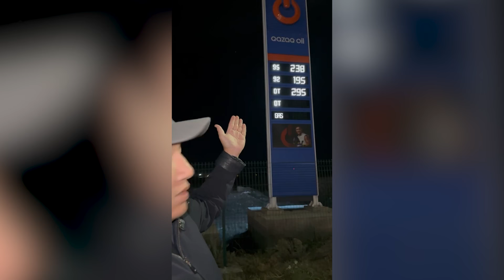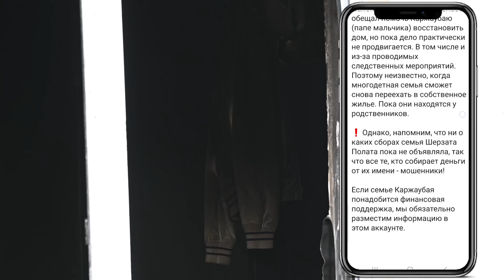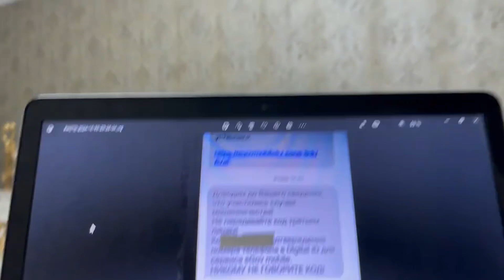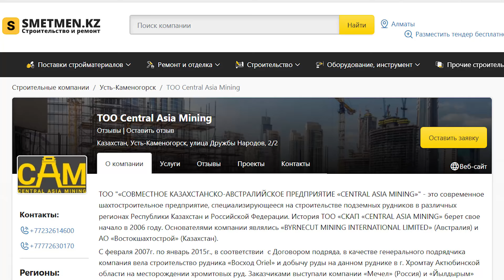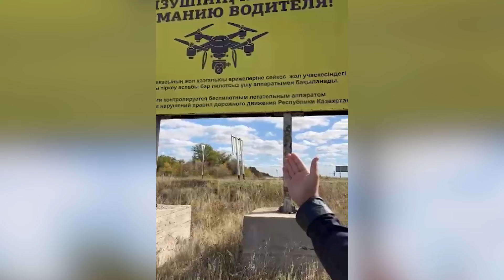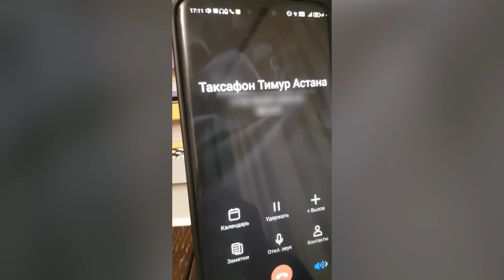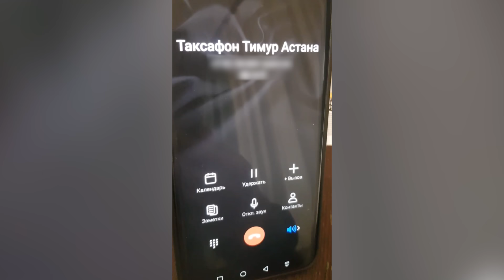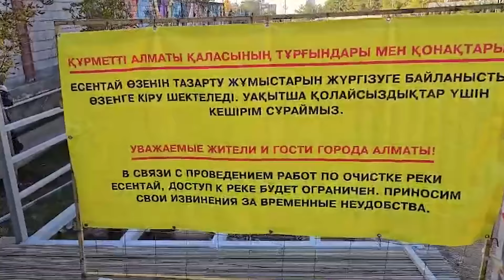Сколько светит уbийцам Шерзата? Обращения к Токаеву: последняя инстанция - Бiз бiргемiз. ГИПЕРБОРЕЙ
Western Union: Vadim Boreiko, Almaty, Kazakhstan
В эфире ютуб-канала ГИПЕРБОРЕЙ – программа Biz birgemiz, где вы сами снимаете ролики, я их размещаю – и таким образом вы сами пытаетесь решить ваши проблемы и проблемы страны, чтобы сделать её лучше и чище. Смотрите в выпуске:
- информация о талгарском деле,
- как интернет-мошенники делают фейковые ролики с фальшивой озвучкой,
- обращение дольщиков столичного ЖК «Аяна плаза»,
- работникам «СКАП «Central Asia Mining» с июля не платят зарплату,
- Болат Бащжанов: путешествие по Казахстану за 5 минут,
- новости о политзаключенном Тимуре Данебаеве,
- что не так с прогулочной зоной на реке Есентай.
00:00 – дисклеймер
00:13 – программа «Бiз бiргемiз»: о чём этот выпуск?
02:15 – информация о талгарском деле
03:20 – какое наказание грозит уbийцам Шерзата
04:17 – кибермошенники: фейковые ролики с фальшивой озвучкой
09:56 – обращение дольщиков столичного ЖК «Аяна плаза»
15:27 – работникам «СКАП «Central Asia Mining» не платят с июля
24:51 – Болат Бащжанов: путешествие по Казахстану за 5 минут
30:28 – новости о политзаключенном Тимуре Данебаеве
38:24 – что не так с прогулочной зоной на реке Есентай
43:19 – как правильно снять ролик в программу «Бiз бiргемiз»
44:39 – мы делаем ГИПЕРБОРЕЙ вместе!
ГИПЕРБОРЕЙ. Сколько светит уbийцам Шерзата? Обращения к Токаеву: последняя инстанция - Бiз бiргемiз